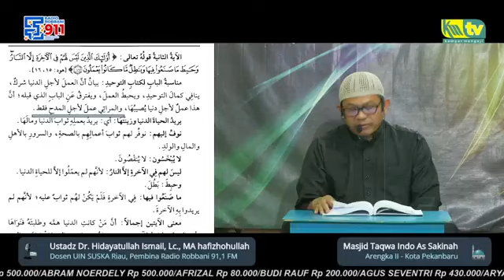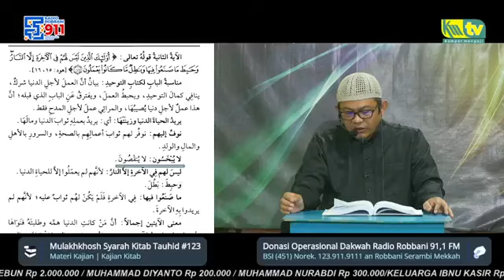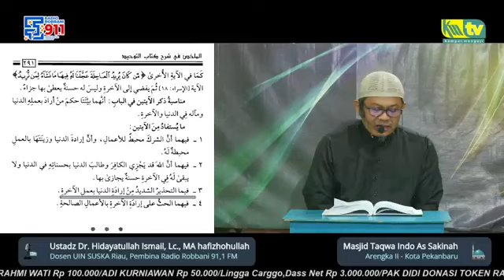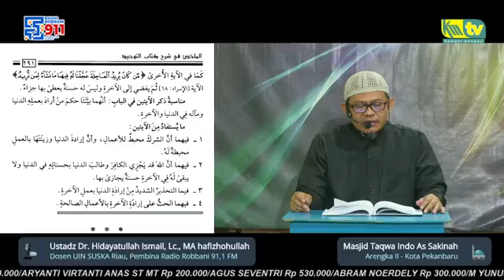Serial Kajian LIVE - Syarah Kitab Tauhid 123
bismillah...
🔴🎥 LIVE
📽 Online Streaming
📚 Kajian Ilmiah Islam
📖 Kitab : MULAKHKHOSH SYARAH KITAB TAUHID #123
🎙 Ustadz Dr. Hidayatullah Ismail, Lc, MA hafizhohullah
🕌 Masjid Taqwa Indo Assakinah
💢 Arengka II - Kota Pekanbaru
Infaq Operasional Dakwah Radio ROBBANI 91.1 FM
Rekening BSI (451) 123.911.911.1 an. Robbani Serambi Mekkah
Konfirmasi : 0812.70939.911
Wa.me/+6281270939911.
Jazaakumullaahul khairan.